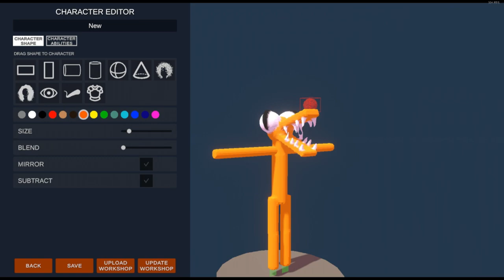FAS: Fight Action Sandbox Official Trailer